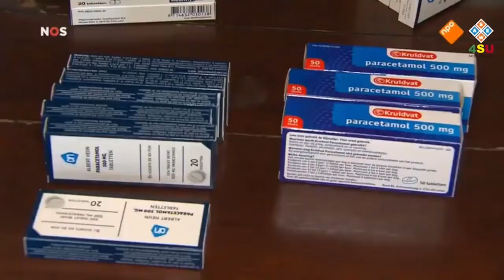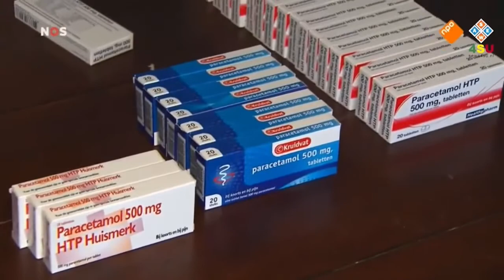Onder de Loep 31 MEI 2021